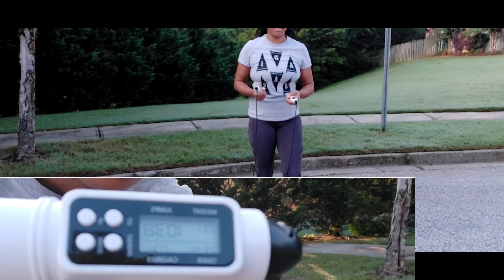5 minutes jump rope workout